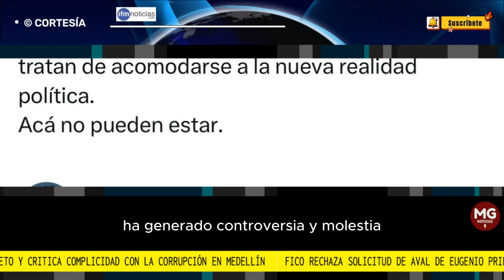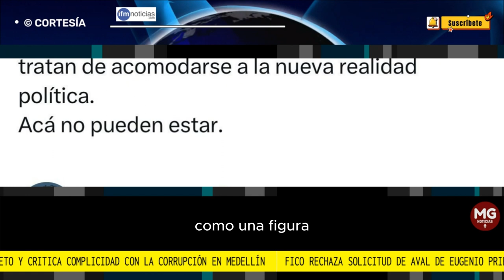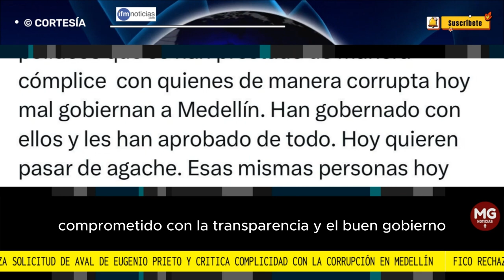FICO RECHAZA SOLICITUD DE AVAL DE EUGENIO PRIETO Y CRITICA COMPLICIDAD CON LA CORRUPCIÓN EN MEDELLÍN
El reconocido líder político Fico ha rechazado rotundamente la solicitud de aval presentada por Eugenio Prieto, del Partido Liberal. La petición de Prieto para respaldar a Fico ha generado controversia y molestia en el líder político, quien ha expresado su descontento públicamente.